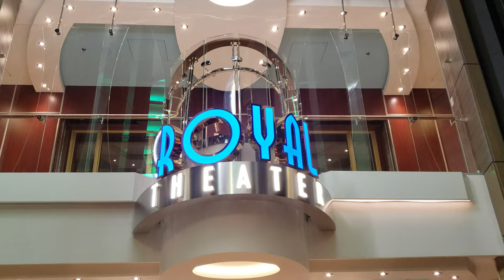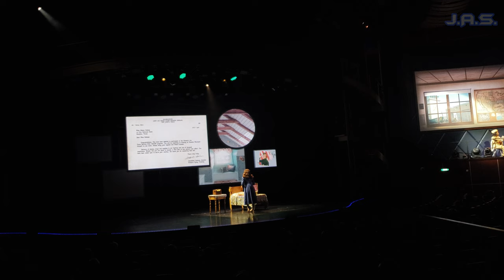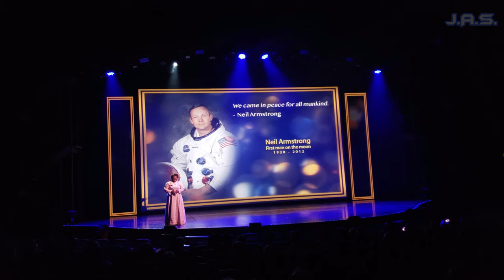[4K] Flight on Royal Caribbean's Symphony of the Seas Full Show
Welcome to another show as today I present in [4K] Flight on Royal Caribbean's Symphony of the Seas Full Show! Now this is considered there main show aboard the ship and after watching you can probably see why. This was my second favorite show after Hiro in the AquaTheater. If you like singing, dancing and stunts this show is for you! I'll see you soon.

If you would like to support the channel to continue this series PLEASE see the links below, as a majority of my videos are not monetized and I'm not sponsored and I WILL NOT segregate my audience with things like patreon.

Other Royal Caribbean and Symphony of the Seas videos by me (this will be updated weekly)

Ports and Excursions Reviews

Mrbucketlist
United States

Thank you and live your best life!

This series was inspired by some of the Youtube cruise greats like Cruise Tips TV, Don's Family Vacations, La Lido Loca, ECC Travels and Tips for Travelers. Check them out.